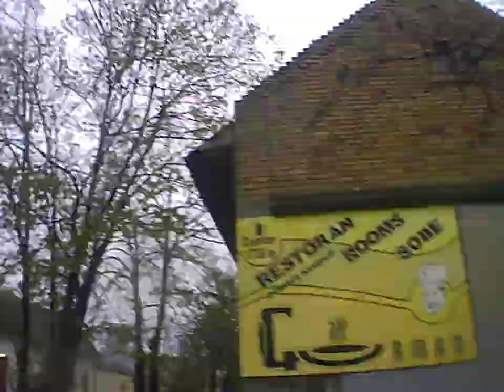Backa Topola street cam Topolya utca varos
Cam:Generplus 4K CAM Sport Action Camera DVR

BitCoin PaY

BCH Wallet
Legacy
164sRQTsGVbQ7V7wejq2Mw13Vc7jYr2Ds9
Bit Pay
CMXkzSow9YZw1d2NLV9wwSd57jL9UkA19h
Cash adress
bitcoincash:qqme8a687j3vw8zs2zu4ak2v7p8m6g6umuflq0gvfs

BTC Wallet
164sRQTsGVbQ7V7wejq2Mw13Vc7jYr2Ds9

skulstars